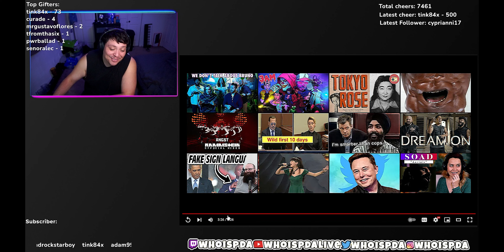Diana Ankudinova - Feeling Good | Reaction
Listening to Diana Ankudinova - Feeling Good

$WhoisPDA

Outro:
Trevor Malibu: